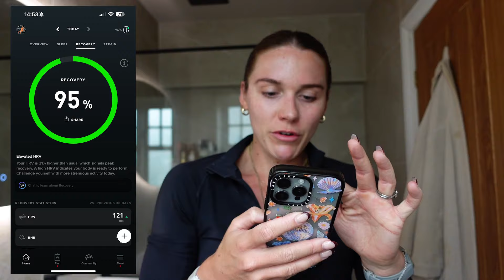Fuelling & Training as a Hybrid Athlete | Workout Split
Free month on WHOOP + 4.0 band included! ad

♡ PRODUCTS USED ♡

| ad